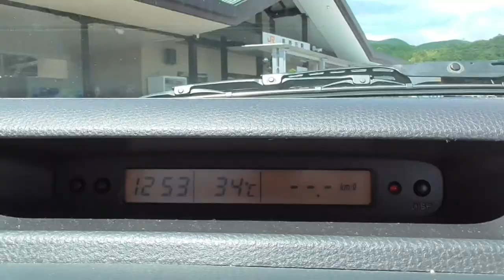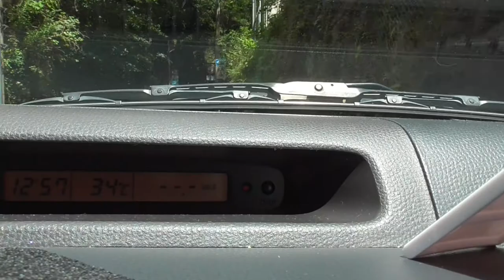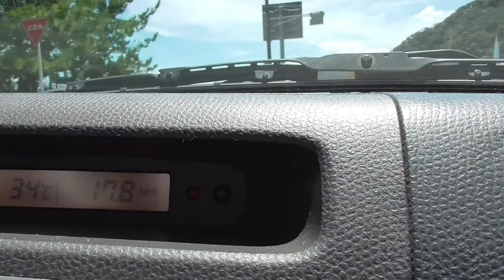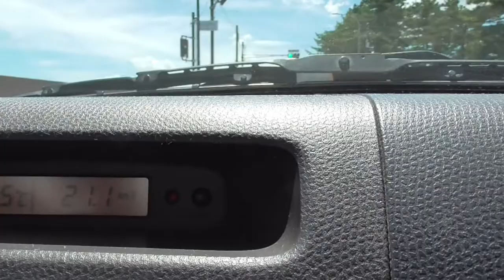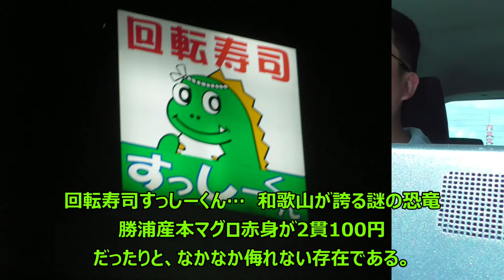ST040'2「熊野市から御浜町まで移動しつつ、前衛的な車載カメラ位置を探す」【三重県最【東西南北】駅完全制覇の旅・南東編】